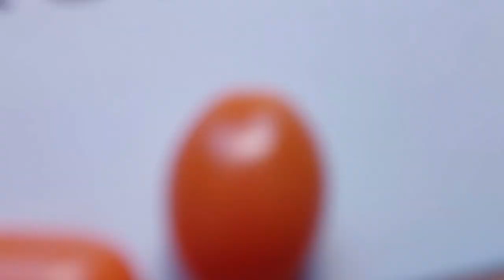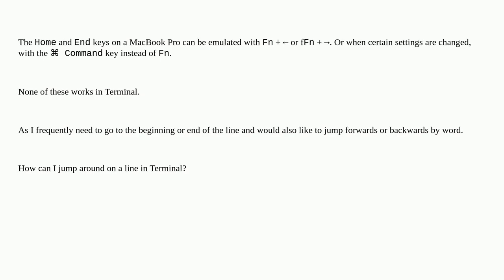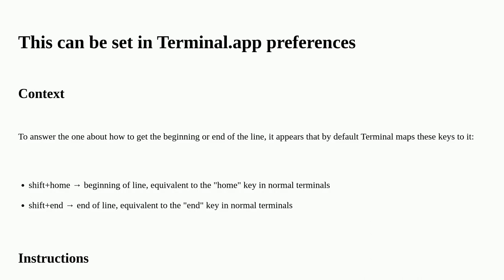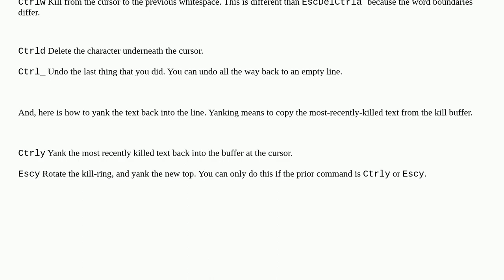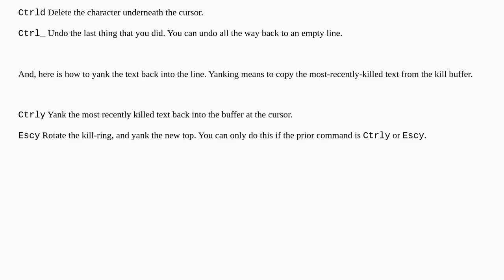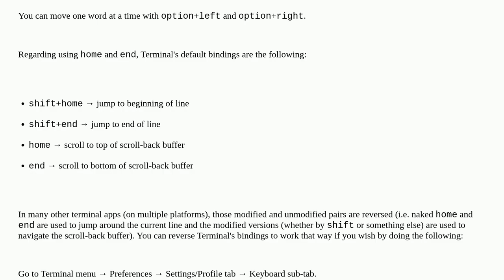Apple: Can home and end keys be mapped when using Terminal?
Can home and end keys be mapped when using Terminal?

A special thanks goes out to the community

  keyboard macos terminal keybindings command-line